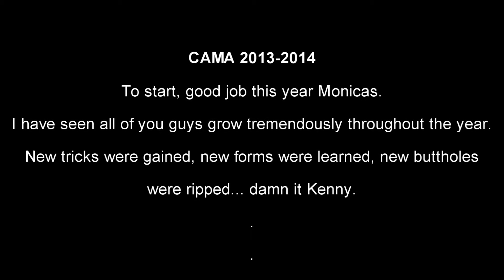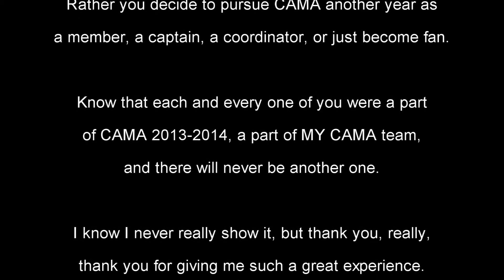CAMA Semi-formal 2014 | Disposition